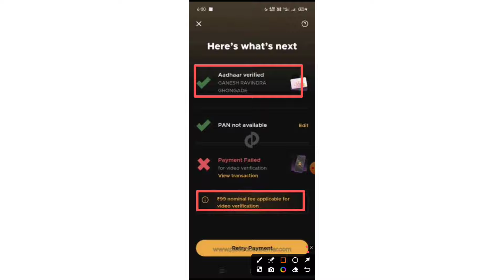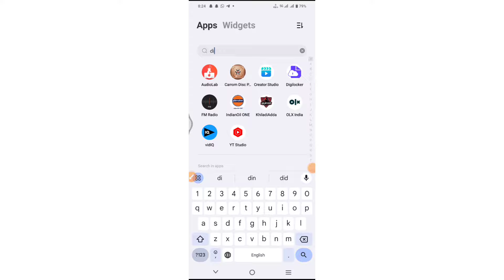fampay pay video call kyc ₹99 problem solve||fampay video call verification problem solve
Your Questions :-

fampay
fampay 99 rupees video verification free
fampay 99 rupees video verification problem
fampay 99 video kyc not working
fampay KYC problem
fampay account create problem
fampay account create problems
fampay account kaise banaye
fampay app
fampay new kyc update
fampay new video verification
fampay video KYC problem
fampay video call verification problem solve
how to create fampay account
how to make fampay account